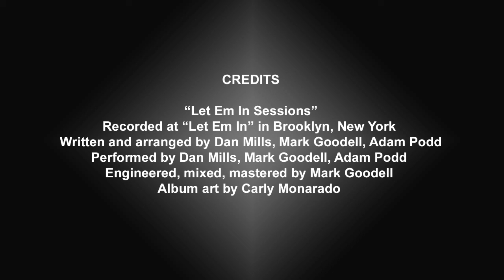Site 2, Moyola Mill 'The Elliot', Castledawson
Last Home Remaining!! 🥂
Check out this beautiful home in Moyola Mill, Castledawson 😍

✔️ 4 Bed 🛏️
✔️ Detached Home 🏡
✔️ Open Plan Kitchen & Dinning area 🍽️
✔️ Master Bedroom with En-Suite 🚿
✔️ Driveway for off-street parking 🚘